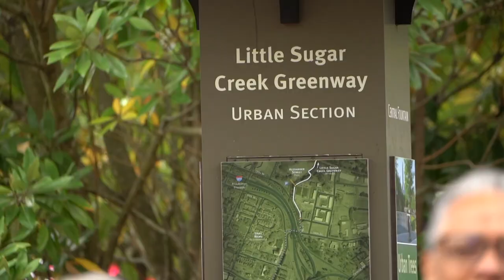Black History Month: Key leaders in Charlotte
February is Black History Month, an opportunity for the United States to celebrate the achievements and successes of Black citizens. In Charlotte, several leaders have made their own unique marks, leaving a lasting legacy dedicated to equity and unity.

Colin Mayfield shares more about some of the Queen City's notable leaders